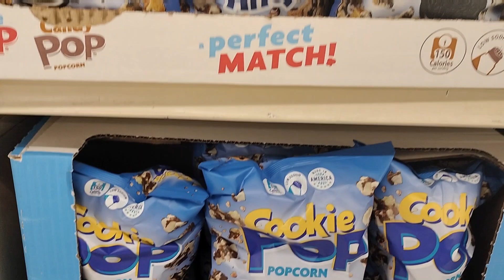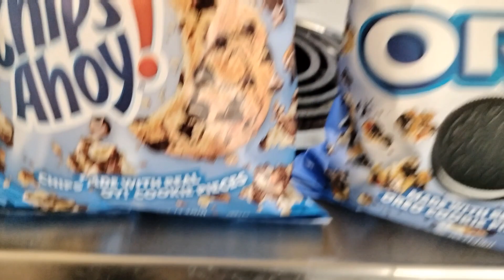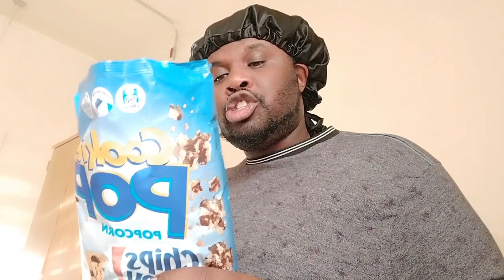Trying The Cookie Pop Popcorn 🍪🍿 Chips Ahoy! Vs Oreo 🤔 | Food Review 😳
how do you feel seeing cookies and popcorn mixing together?! 😳

I made this video before I end up getting my hair done so this is kind of old but not too old this is just before the after came along 😂😂😂

I hope that you enjoyed this video and also I was in @KeepingUpWithTheGriffins live stream a couple of weeks ago and we had this conversation about it so hopefully they look at this video to give them a little reminder LOL

thank you for all the TyArmyGangFamily for everything y'all do I can't wait to start doing giveaways because I owe y'all a lot and y'all just been so consistent watching my videos even some of y'all shaming some of my post on your community's tabs I really appreciate that from the bottom of my heart really I will never take that for granted and I'm glad that I'm able to recognize this as I'm still here you know some of y'all to most of y'all be giving me my flowers while I'm still here knowing that I'm not forgotten and even though I've been on this YouTube street for 3 years I'm still showing love out of genuine that I am and all we try to do is just grow as a community so we can see each other growth and win on the highest horizon remember together we can do this and having God having our backs anything is possible through Christ Jesus

TyArmyGangFamily we on our way to 5k subscribers and I know we can do it together

always remember be the recipe to your own masterpiece

I don't know how to feel about cookies and popcorn but I know y'all will be the judge of that if y'all tried it or not and hopefully this video can motivate your to try it or the other flavors they have

also happy holidays from me and my family to you and your families also I know people's going to shop on Black Friday so be careful out there enjoy your holiday weekend cuz I know I will be enjoying mine

this is my link to all my social medias